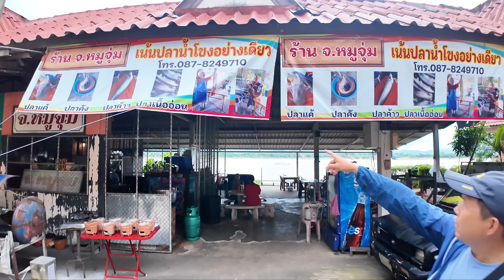จ.หมูจุ่ม ร้านลับขายปลาริมน้ำโขง ต้มยำปลาแค้ ผัดฉ่าปลาแม่น้ำ